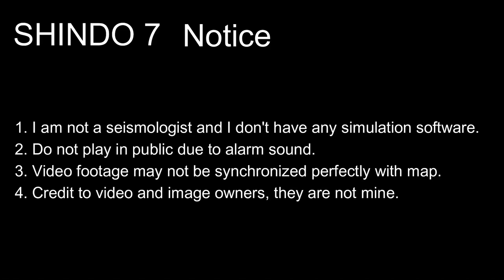[CURSED EARTHQUAKE SCENARIO] M 9.5 Hellenic subduction zone full rupture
1. Do not use for planning purposes
2. Do not play in public due to alarm sound
3. Video footage may not be synchronized perfectly with map
4. Credit to video and image owners, they are not mine
5. This is a cursed scenario, not based on science and is very unlikely to happen.